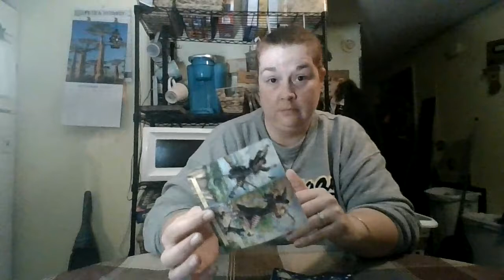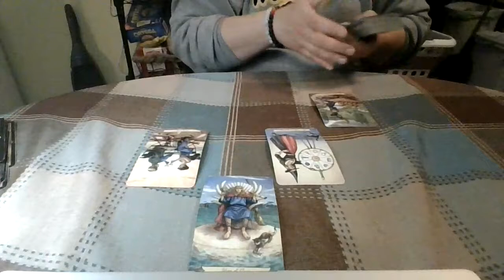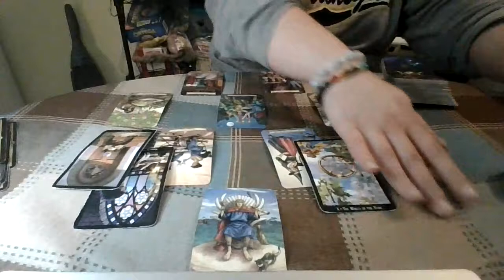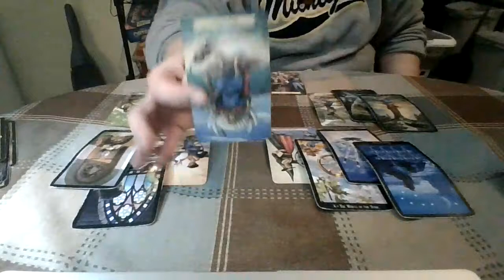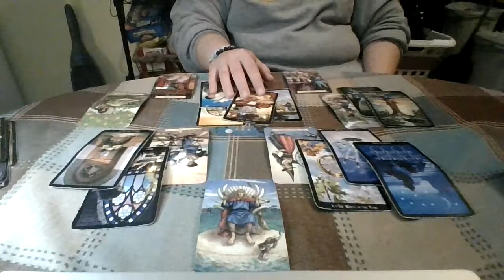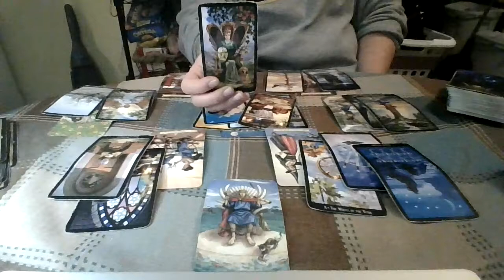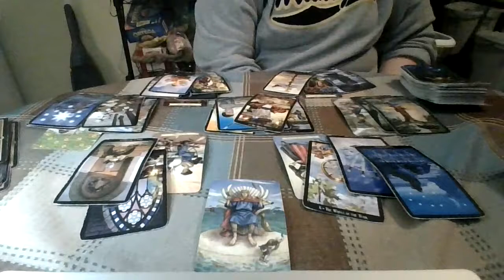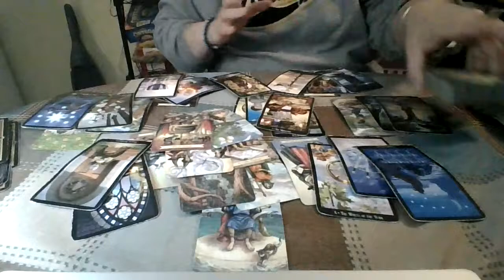Libra October 2021 Round 2: Make the Noise Stop... and Move Forward